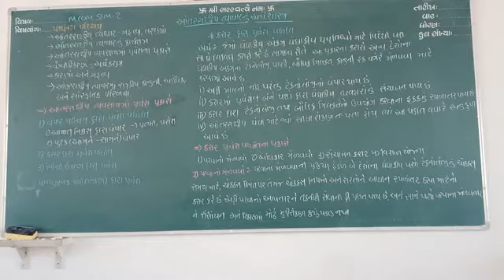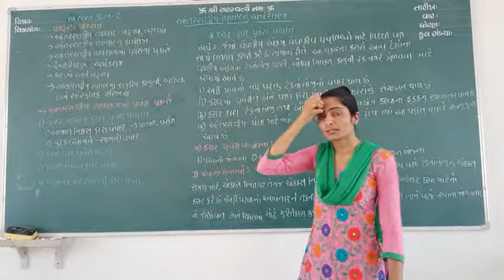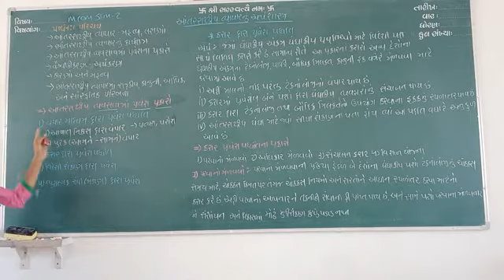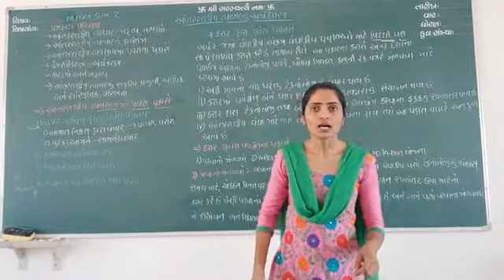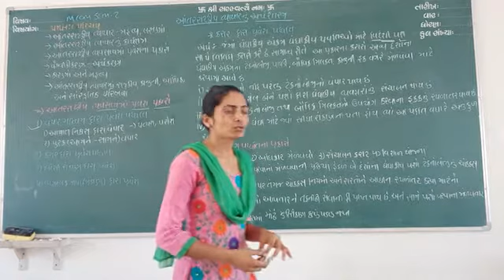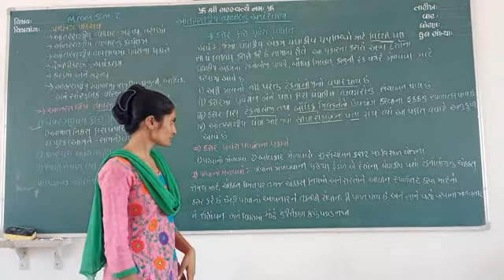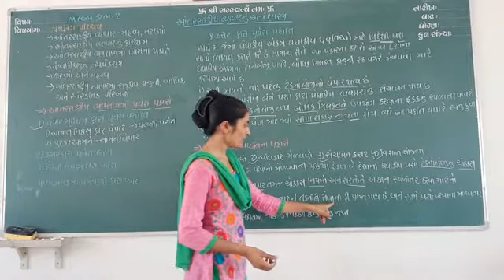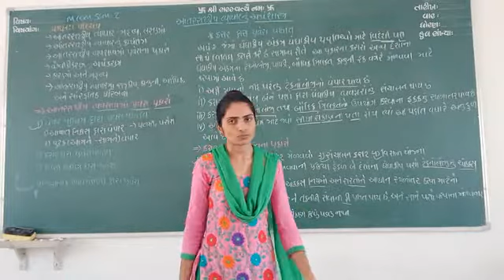M.com economics of international business